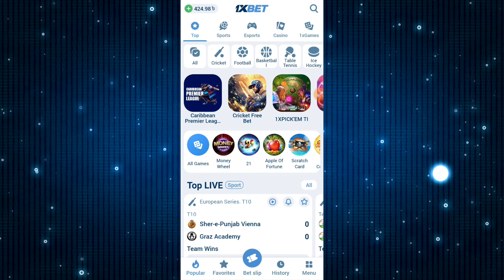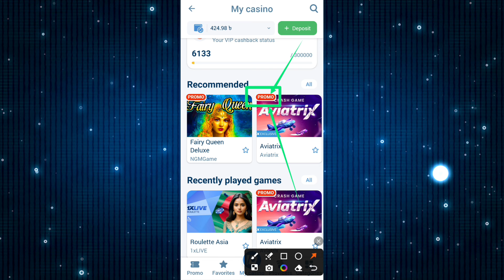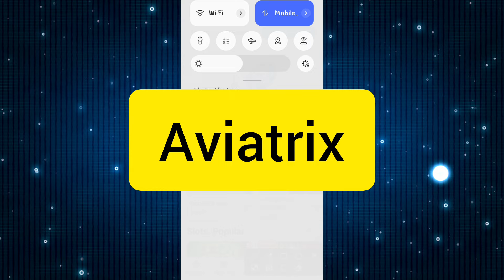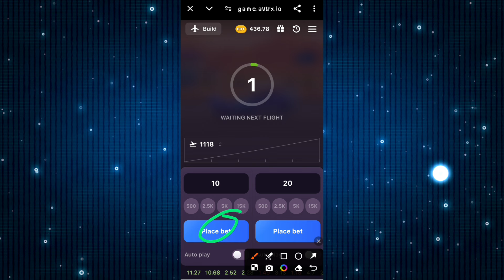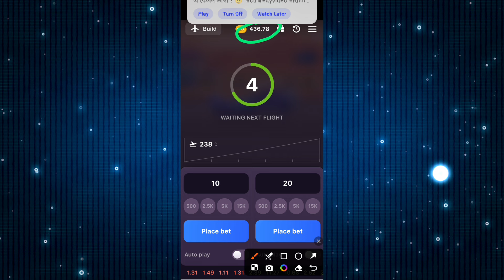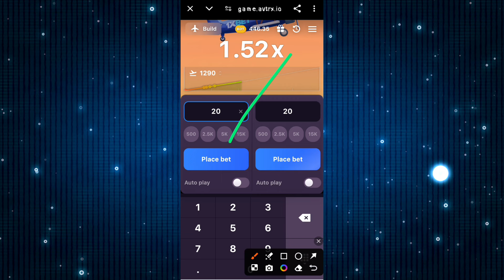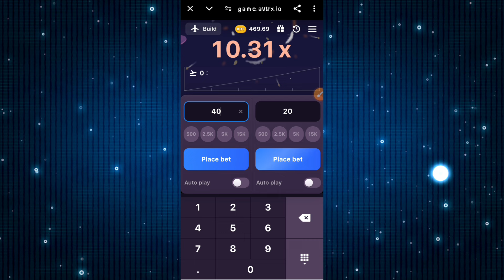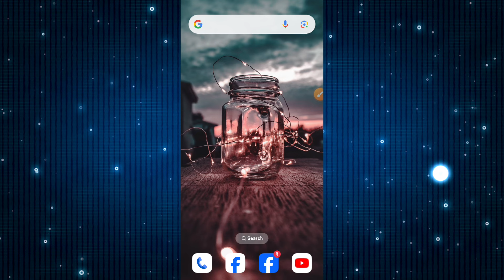1xbet aviator game tricks | 1xbet crash game trick | aviatrix game tricks bangla | melbet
Video titel:-1xbet aviator game tricks | 1xbet crash game trick | aviatrix game tricks bangla | 1xbet | melbet | mostbet | aviator | aviatrix

● Releted Queries:-👇👇
1xbet ক্রাশ গেম ট্রিক
1xbet ক্রাশ গেম হ্যাক
1xbet ক্রাশ গেম হেক
1xbet crash game trick
1xbet crash game hack apk
1xbet crash game winning tips
1xbet crash game trick bd
1xbet crash game kivabe khelbo
1xbet crash game kivabe jitbo
aviator game hack trick
1xbet aviator game winning tricks
aviator predictor app download kivabe korbo
1xbet Aviatrix
1xbet Aviatrix game win tricks
1xbet Aviatrix game kivabe jitbo
1xbet
1xbet best game to win

.  ●●●●● About Me ●●●●●

●Contact (inbox)

●Baground Music:-

👉Heavenly